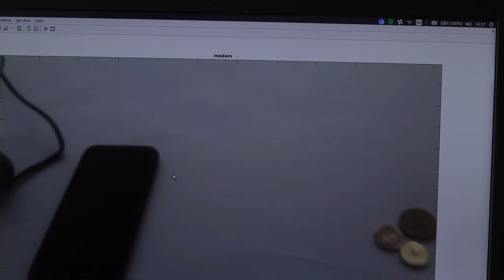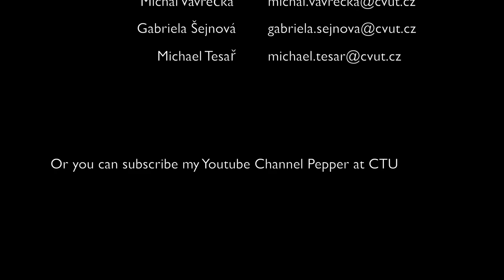Pepper Introduction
Introduction of Pepper the humanoid robot.

Incognite Research Group
Department of Robotics and Machine Perception
Czech Institute of Informatics Robotics and Cybernetics

Michal Vavrecka
Gabriela Sejnova
Michael Tesar